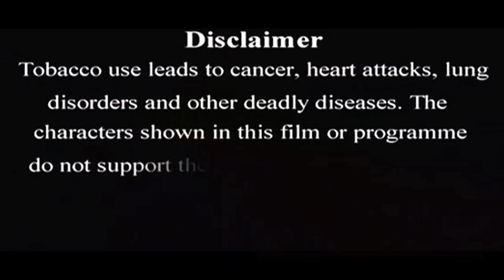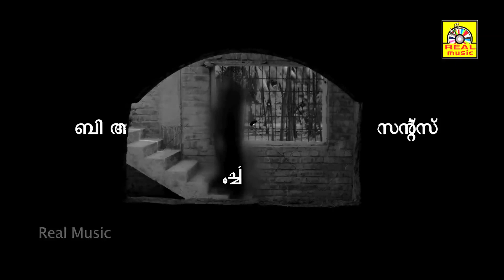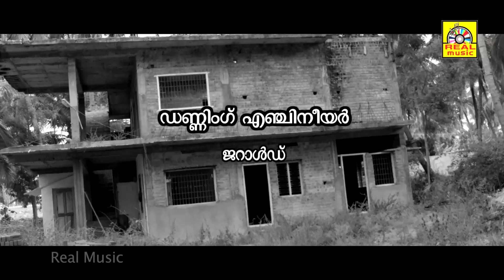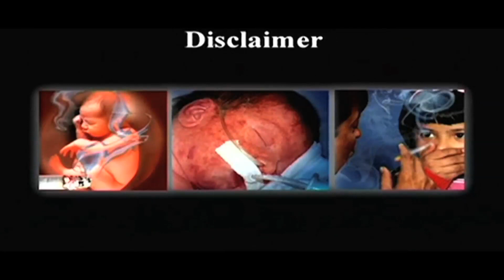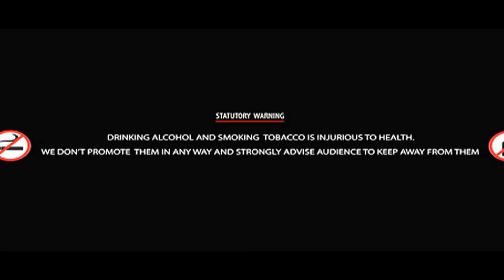Iravu Mooch Malayalam Super Hit Thriller Horror Movie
Mooch Malayalam # Malayalam thriller horror movie
Titel Name; Mooch
Directed by. Vinubharathi.S
Produced by, N.P.Bhubalan
Starring, Neethin, Misha Ghoshal, Jayaraj, Santhosh Babu, Vinubharathi, Abi, Thiya,
Production, Great B Productions- B.R.G. Jaganathan Pictures Presents

©REALMOVIES✅
அனைவருக்கும் நன்றி...